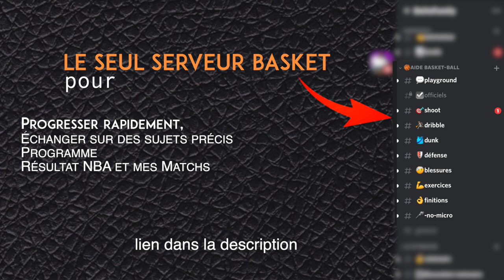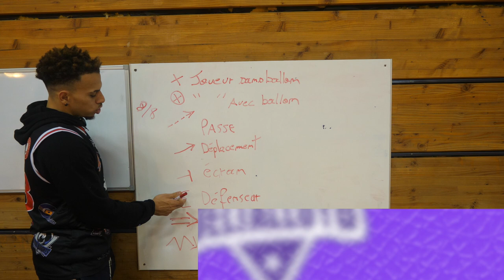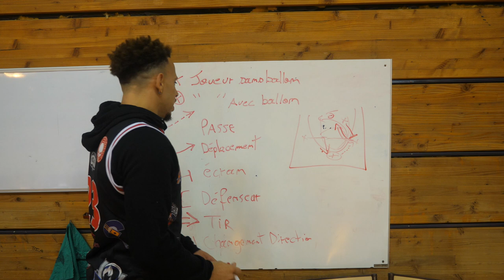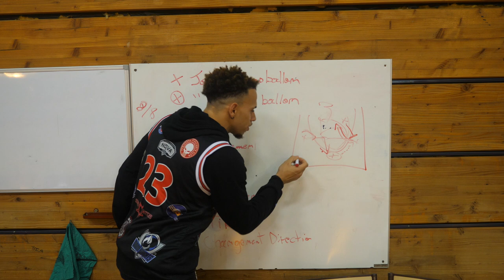comment apprendre les systèmes facilement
Un système est une mise en place tactique (sur demi-terrain) dans laquelle chaque joueur sait ce qu'il à faire avec ou sans le ballon.
Tu a déja enttendu parler du systéme  Cut UCLA, Diamant, Corne, Curry, etc …

Je viens t’apprendre comment retenir un système plus facilement avec ces méthodes et la signalétique également que le coach peux t’expliquer pour que tu comprennes et progresse.

les systèmes sont important au basket, mais combien de personne arrive facilement à les comprendre et les appliqueras sur le terrain de basket ?

Qui suis-je ?

ME CONTACTER

Merci ❤️🏀